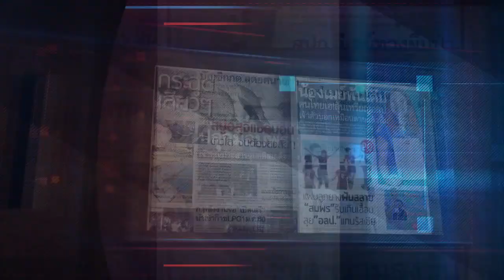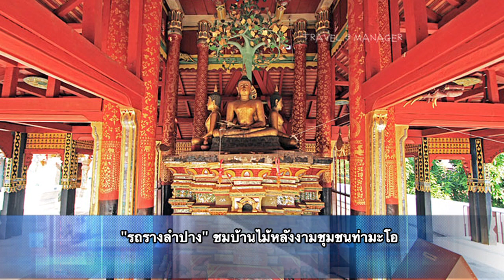ข่าวเด็ดแมเนเจอร์ 22/05/2560 ญี่ปุ่นเริ่มเปิดกว้าง! “อมินา ดู ฌอง” ไอดอลเจ-ป็อปผิวสีคนแรก 1/2